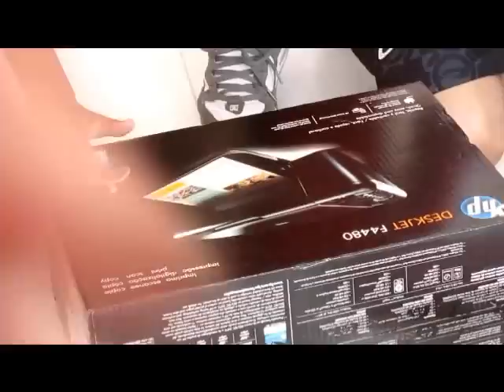Fingerboard Freestyle Tricks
switch double foot impossible
flip
360 double underflip
fakie bigspin fingerflip
half-cab impossible
m-80
nollie 360 shovit
switch flip underflip
double heel
flip torto
forward double flip
? + 50-50 saran wrap to truckstand to rail + casper to casper
nollie 540 shovit
gazelle
double flip
laser flip
720 one foot primo spin
1080 spin to spacewalk + walk the dog out
switch reemo flip
rail to rail to casper out
fakie 540 bigflip